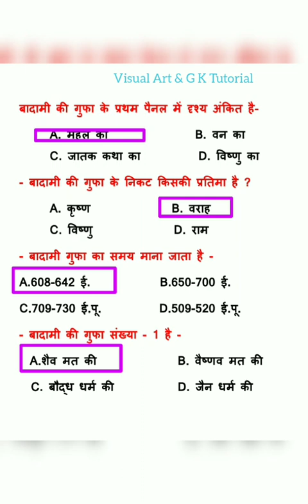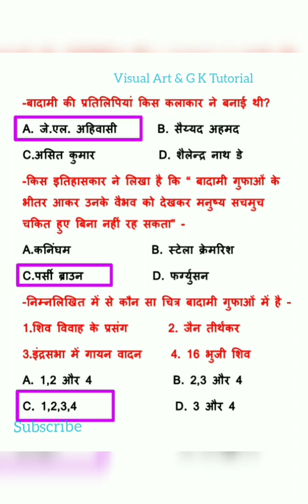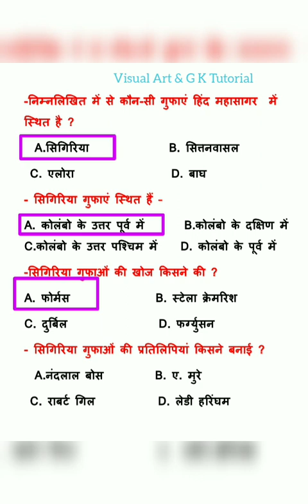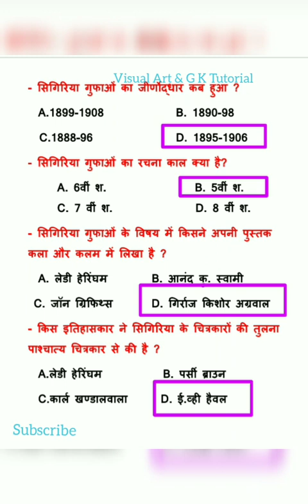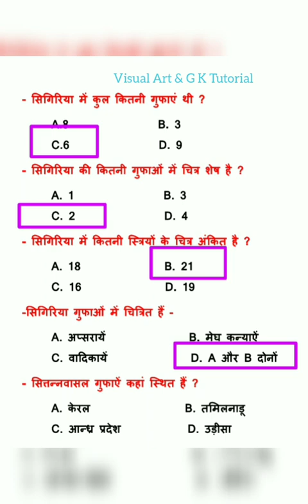Quick Revision PART -106@visualartandgktutorial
Drawing & Painting Questions#TGT#PGT#NVS#KVS#Net_JRF#visual_art_&_g_k_tutorial drawing_painting visual art#art_collection# famous_painting#drawing_and_painting#visual_art# famous_artist#famous _painting#

हेलो दोस्तों